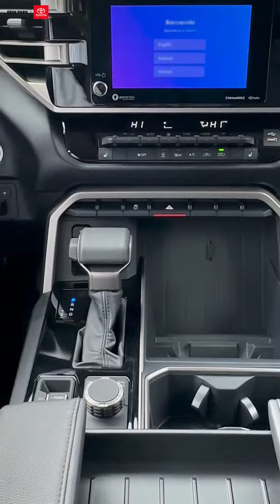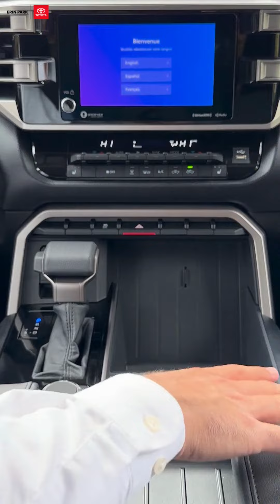2022 TOYOTA TUNDRA - ERIN PARK TOYOTA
2022 Toyota Tundra

2411 Motorway Blvd.
Mississauga Ontario
L5L 3R2